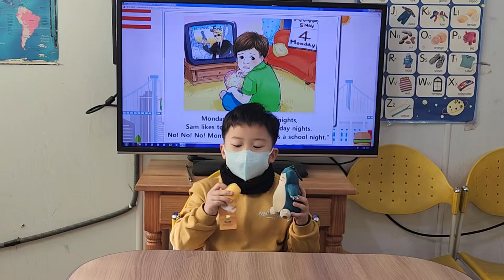차일드유 월드컵 234 EC EC 3 Bongo Can I Watch TV? Song 홍석민